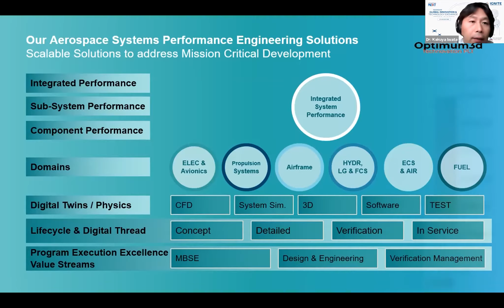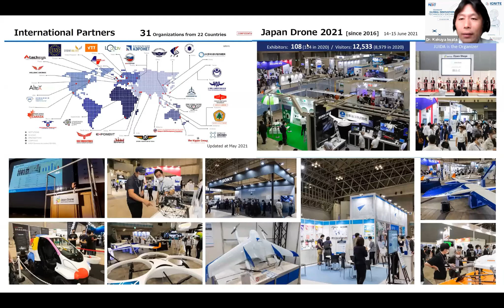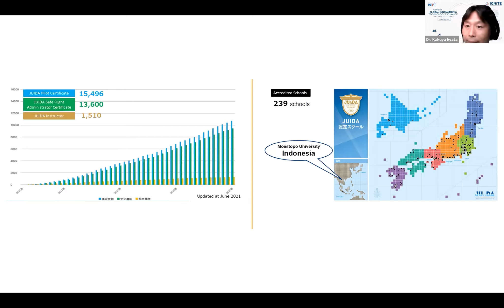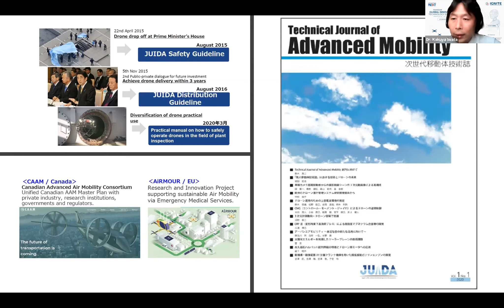IGNITE DRZ#2 : Building Global Drone Technology Ecosystem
The Iskandar Global Innovation and Technology Exchange (IGNITE) 2021 is  a series of online events and virtual sessions, culminating in the IGNITE Innovation  Conference 2021, providing an avenue for future oriented, technology-driven and innovative minds to come together to share knowledge, ideas and thoughts about the direction of Innovation and Emerging Technology for Malaysia and the region.

IGNITEDRZ series will also bring together key thought leaders from Drone and Robotics ecosystem players across the region through various panel discussions and workshops to discuss technology updates, talent development agenda, ecosystem building, regulatory updates, and industry best practices.